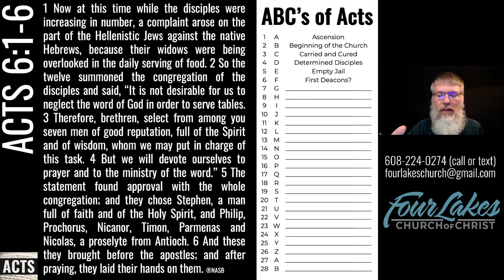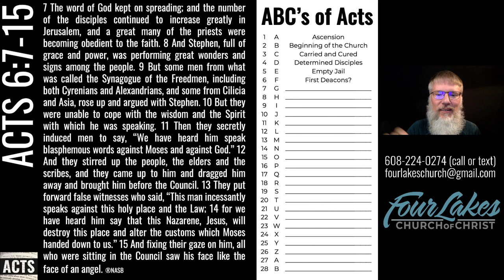Acts 6 (2021-05-19)